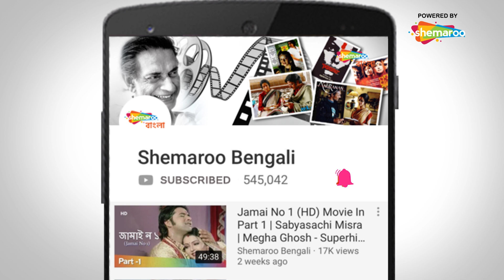Beder Mey Kanchan Mala | Comedy Scene | Rachana Banerjee | Superhit Bengali Movie